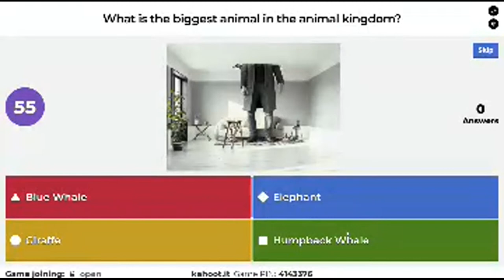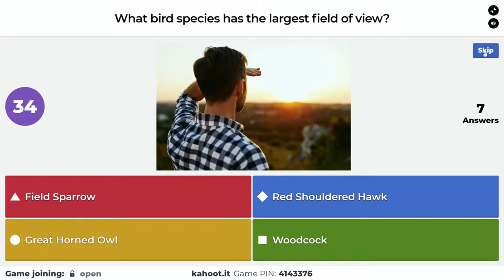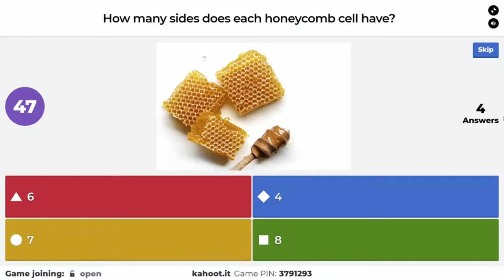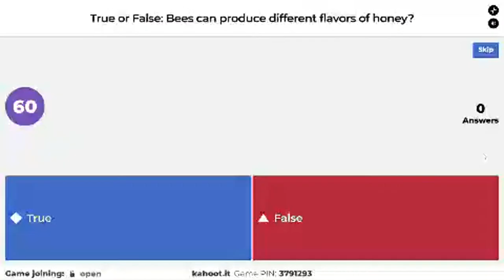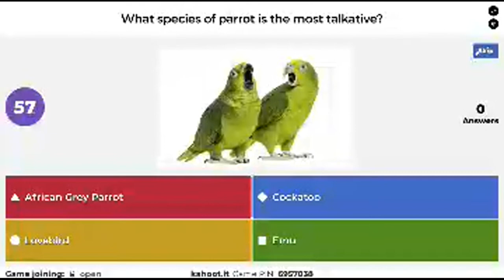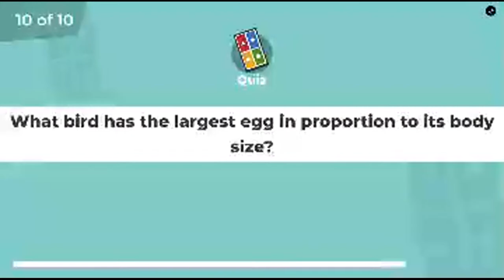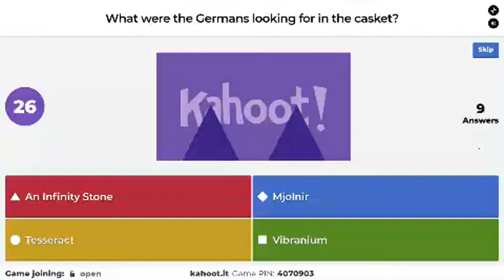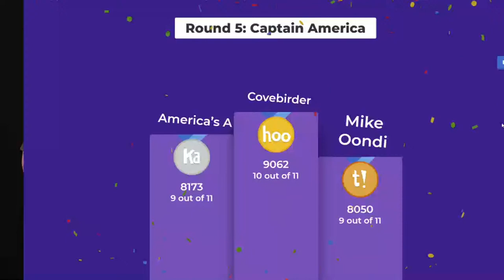DFNC Virtual Trivia Night - WIN FREE TICKETS TO THIS WEEKS SUNSET CINEMA